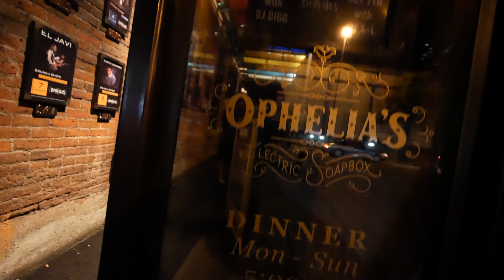Arrested Development 2017.10.06 Ophelia's Denver, CO (Give a man a fish ~ Revolution)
Arrested Development 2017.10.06 Ophelia's Denver, CO V01 (Give a man a fish ~ Revolution)

* Your donation helps preserve moments just like these and goes towards an annual Grant for our Vets stricken with TBI. After experiencing a NDE in 2005 caused by a near fatal car accident, the creation of Parabuilding nonprofit came to light. Interviewing artists like Alex Grey & Android Jones, music from Phish to The Desert Dwellers. Parabuilding is archiving all grassroots culture from local community council events in Boulder CO to spontaneous gatherings beachside in Kaui. All occasions are saved to a public database that can be accessed by all, for any purpose from education to entertainment for free ~ the way it should be!